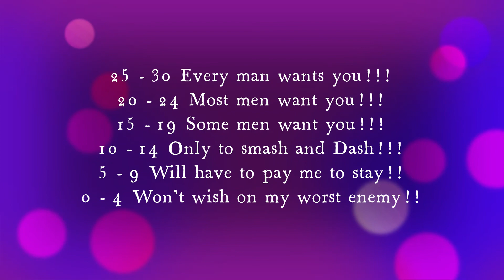Kevin Samuels Boss Budda ranking women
Please Enjoy this Discussion on Kevin Samuels Boss Buddha and stay with Black Man RanKINGS.

😍 Enjoy Our Other Episode 😍

Bitcoin wallet:  3CTB92bgLE8fv1GgSMUKw5zgdj1z8b2mvg
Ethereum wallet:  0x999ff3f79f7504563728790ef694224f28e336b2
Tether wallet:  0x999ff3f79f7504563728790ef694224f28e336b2